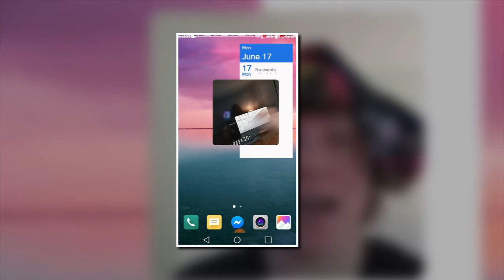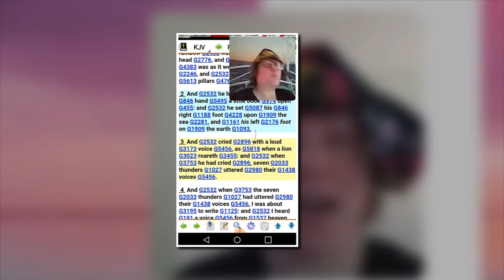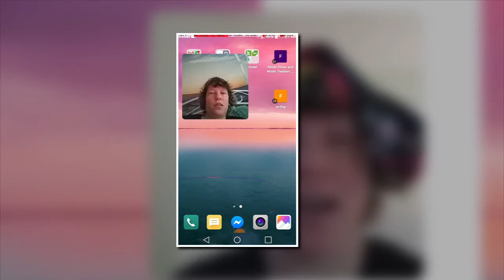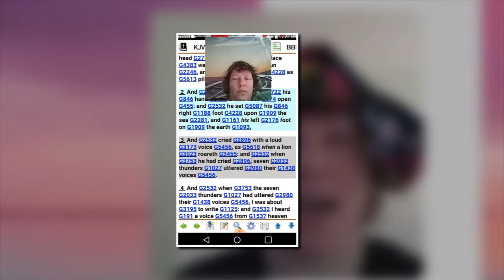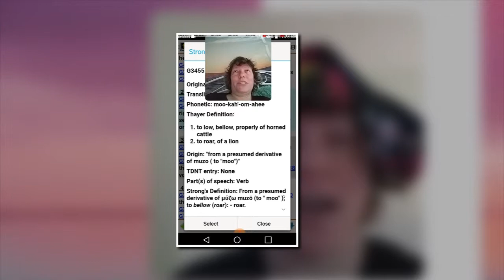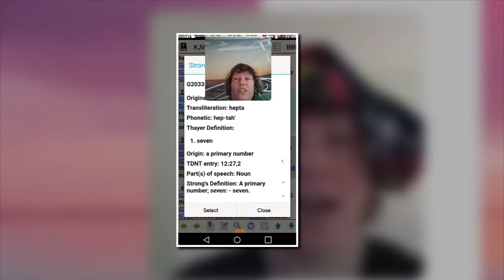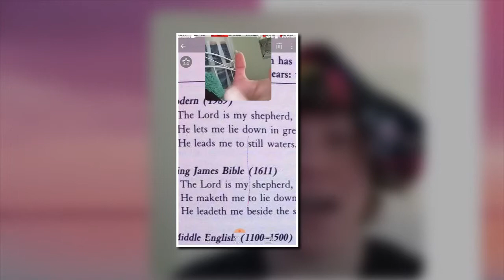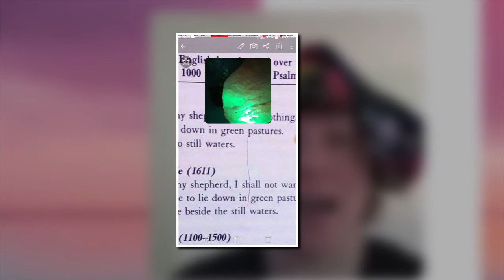Spy v. Spy - Lesson 3 Kings must be Above princes!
You can get in on the down low. Come on in.